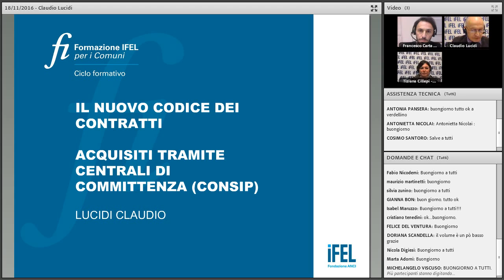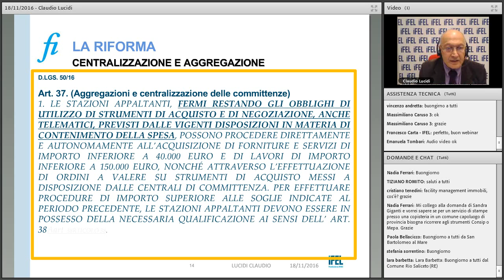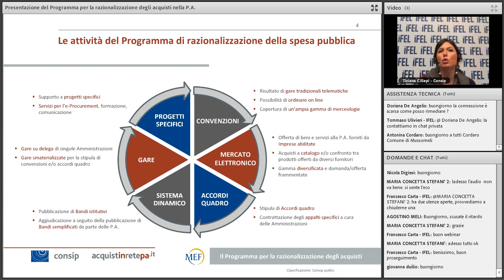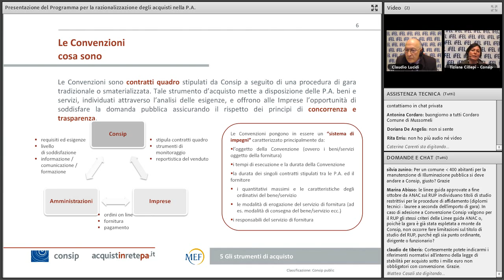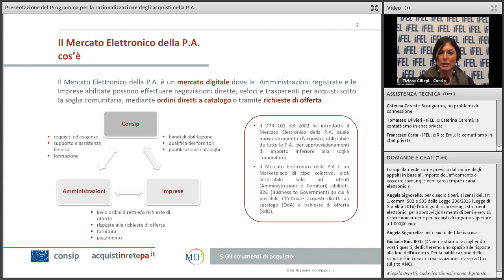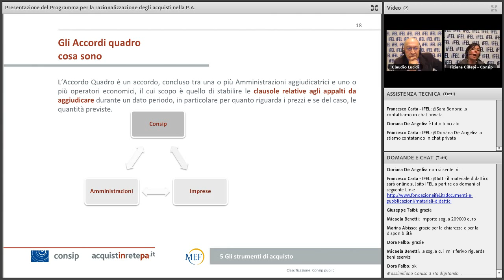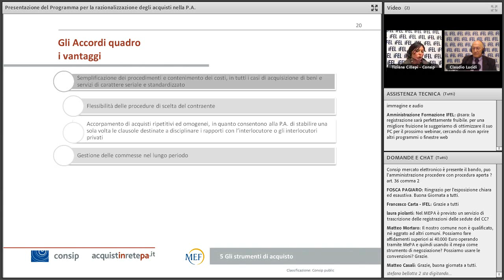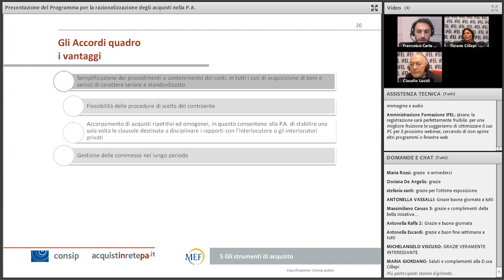18/11/2016 - Procedure di acquisto tramite soggetti aggregatori CONSIP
Il webinar è parte del ciclo di seminari online dedicato al nuovo codice degli appalti e dei contratti. Il seminario on line esamina Il seminario on line analizza le procedure di acquisto tramite soggetti aggregatori (CONSIP) alla luce delle recenti disposizioni normative.

Relatore:
Claudio Lucidi - Esperto in materia di appalti
Tiziana Cillepi - Account Manager in Consip SpA – Direzione Programma Razionalizzazione Acquisti PA – Area Promozione PPAA